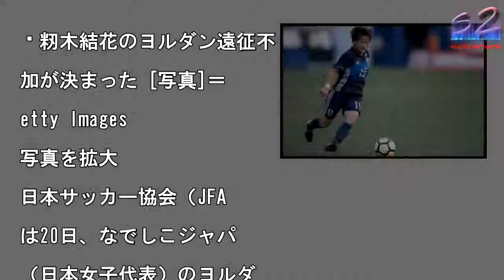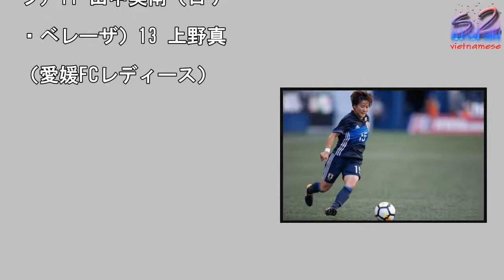なでしこ、籾木結花がヨルダン遠征不参加に…代替選手の招集はなし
籾木結花のヨルダン遠征不

加が決まった [写真]＝

etty Images

写真を拡大

日本サッカー協会（JFA

は20日、なでしこジャパ

（日本女子代表）のヨルダ

遠征参加メンバーについて

FW籾木結花（日テレ・ベ

ーザ）が不参加となったこ

を発表した。　JFAの発

によると、不参加は籾木の

ンディション不良のため。

替選手の招集はないことも

併せて発表されている。

3名から22名となった、

でしこジャパンのヨルダン

征参加メンバーは以下の通

。▼GK18 山根恵里奈

ベティス／スペイン）1

田咲紀子（浦和レッズレデ

ース）21 松本真未子（

和レッズレディース）▼D

3 鮫島彩（INAC神戸

オネッサ）6 宇津木瑠美

シアトル・レイン／アメリ

）4 熊谷紗希（リヨン／

ランス）22 高木ひかり

ノジマステラ神奈川相模原

2 大矢歩（愛媛FCレデ

ース）23 三宅史織（I

AC神戸レオネッサ）20

万屋美穂（マイナビベガル

仙台レディース）19 北

ひかる（浦和レッズレディ

ス）▼MF10 阪口夢穂

日テレ・ベレーザ）7 中

依美（INAC神戸レオネ

サ）12 猶本光（浦和レ

ズレディース）14 中里

（日テレ・ベレーザ）16

隅田凛（日テレ・ベレーザ

17 長谷川唯（日テレ・

レーザ）▼FW5 櫨まど

（伊賀フットボールクラブ

ノ一）8 岩渕真奈（IN

C神戸レオネッサ）9 横

久美（フランクフルト／ド

ツ）11 田中美南（日テ

・ベレーザ）13 上野真

（愛媛FCレディース）

なでしこ、籾木結花がヨルダン遠征不参加に…代替選手の招集はなし なでしこ、籾木結花がヨルダン遠征不参加に…代替選手の招集はなし